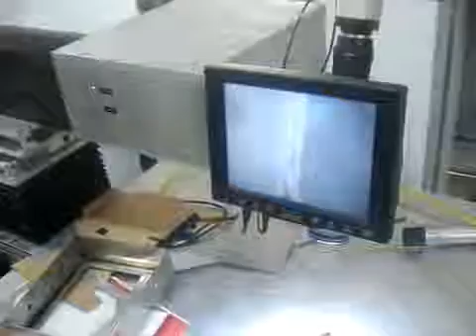300W 400W Double Output Shop Signage logos letters fronts Laser Welding Machine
Ms. Amy Zheng